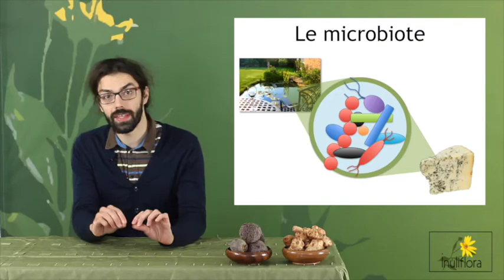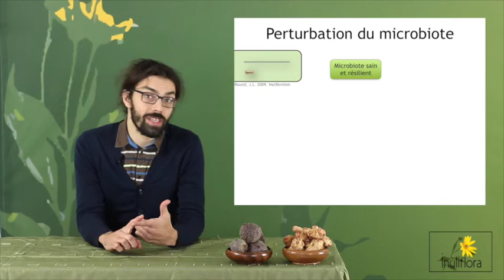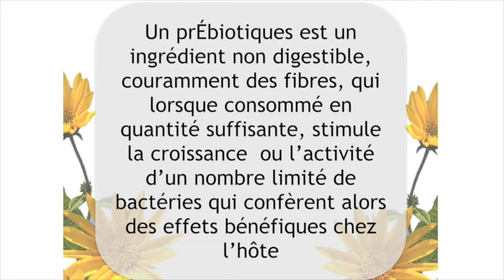Capsule 3 - LA DIFFÉRENCE ENTRE PROBIOTIQUE ET PRÉBIOTIQUE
Joseph Lupien Meilleur, doctorant en science et technologie des aliments à l'Institut sur la nutrition et les aliments fonctionnels (INAF) à l'Université Laval et scientifique chez Inuliflora, nous explique ce qui différencie les prébiotiques des probiotiques.